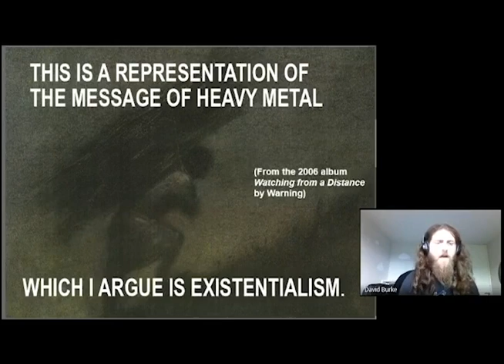The Hydra, Many-Headed and Immortal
David Burke, Bath Spa University
The Hydra, Many-Headed and Immortal: Developing a Critical Methodology for Mapping Theoretical Continuities and Discontinuities in Metal Music Studies